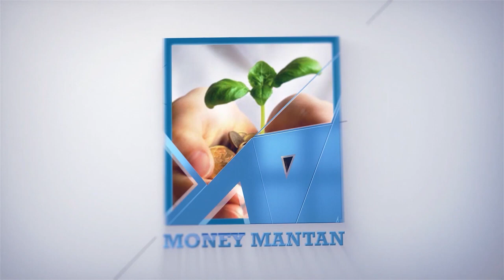భగల్ పూర్ సూపర్ కలెక్షన్ ఎవరూ ఇవ్వని అతితక్కువ ధరల్లో | New Collection Sarees in Wholesale Prices